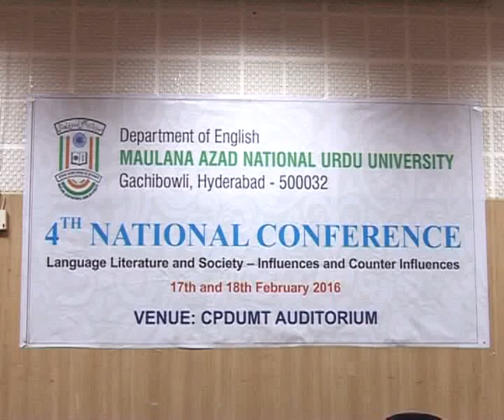4th Ntl Conf | Language Lit and Society-Influences and Counter Influences | Prof. Panchanan Mohanty